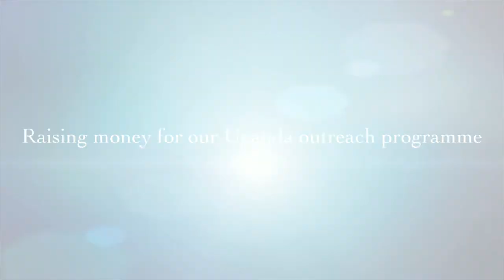Charity Gospel Concert 2021 (Official Trailer)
Our Social Medias:
Facebook: New Life Worldwide Apostolic Church